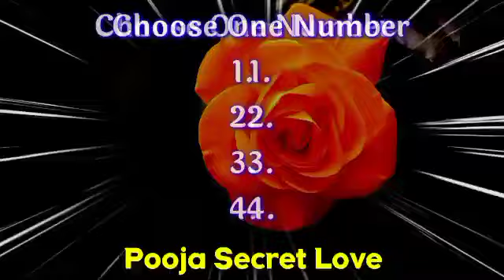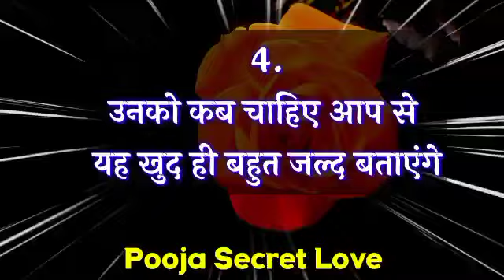Choose one number | Love quiz game | Love quiz game today | Love quiz game new 2022 | True love test